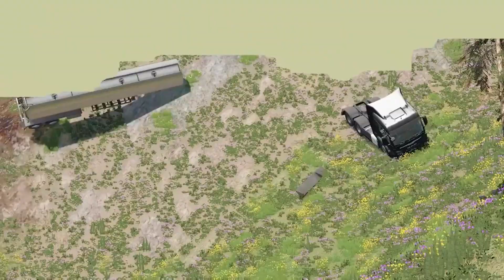Cars vs Cliff Roads - beamng drive Gameplay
Hello my dear viewers! Welcome to the Beamng Draiv universe channel, this channel will publish cuts of the most epic BeamNg moments.

New video for you – Cars vs Cliff Roads in the game BeamNG.Drive. In this episode you will see how cars fall over the guardrail and fall off high cliffs. Which moment did you like best?